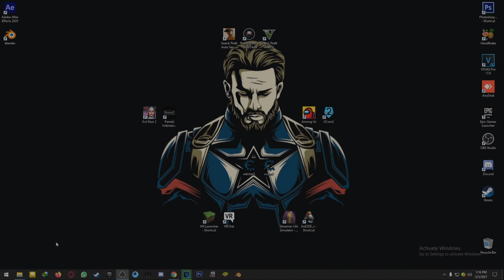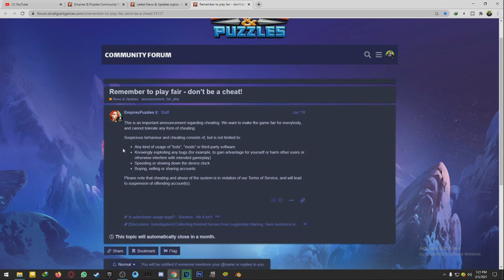Information for Suspended & Banned Account - Empires & Puzzles |E&P INFO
Hallo Guys !
Di video kali ini saya akan berbagi info mengenai 4 hal penting yang tidak boleh dilanggar dalam permainan Empires & Puzzles, Mau tau kan apa saja infonya ? silahkan Tonton video ini sampai habis ya.
Empires & Puzzles RPG Quest
Empire & Puzzles Fair Play
Dan pastikan bahwa kalian selalu ingat untuk :
Signing Out ….. ✌ (^_^)